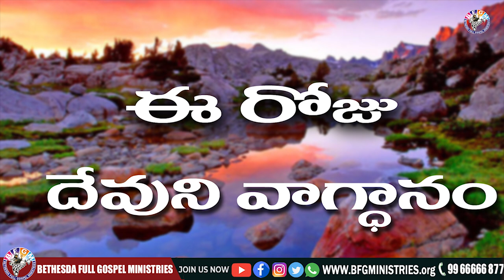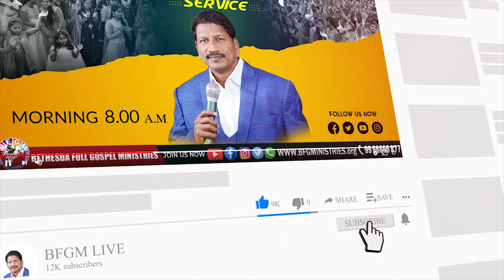Today's promise 31.03.2022 | BFGM LIVE